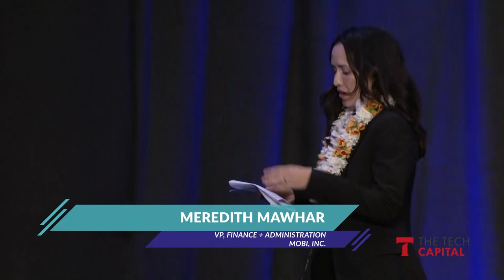PTC'23 — Democratizing Wireless Connectivity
Executives from Mobi, the local wireless carrier for Hawaii, will discuss their decentralized wireless initiatives, including their Mobi.ONE 5G relaunch and 5G Sidelink project and their industry-first iPhone app supporting Apple Pay and eSIM. They’ll be joined by the CEO of WG2, the company building their cloud-native, converged mobile core.

Presenters:
Justen Burdette, Chief Executive Officer, Mobi, Inc.

Brad Coates, VP, Product + Engineering, Mobi, Inc.

Meredith Mawhar, VP, Finance + Administration, Mobi, Inc.

Chi Nguyen, Chief Operating Officer, Mobi, Inc.

Toni Paracuelles, Chief Strategy Officer, Mobi, Inc.

Erlend Prestgard, Chief Executive Officer, WG2

Cassandra Sabado-Evans, VP, Stores, Mobi, Inc.